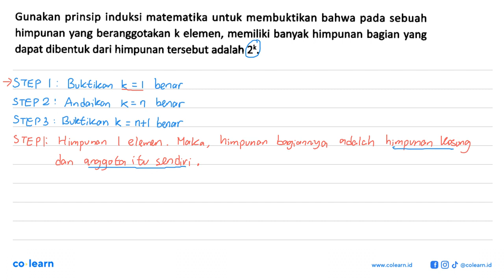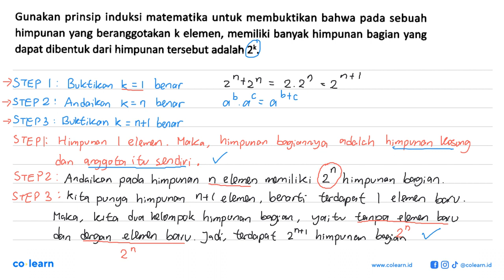Gunakan prinsip induksi matematika untuk membuktikan bahwa pada sebuah himpunan yang beranggotaka...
Gunakan prinsip induksi matematika untuk membuktikan bahwa pada sebuah himpunan yang beranggotakan k elemen, memiliki banyak himpunan bagian yang dapat dibentuk dari himpunan tersebut adalah 2^k.

Topik atau Materi: Prinsip Induksi Matematika - Induksi Matematika - ALJABAR - Matematika Kelas 11 SMA - K-13 Revisi

Sumber Soal: Solatif Matematika kelas 11, K-13 revisi, STM 2019 , Media Prestasi

00:00 : Bedah Soal
01:00 : Konsep, rumus dan pengertian Prinsip Induksi Matematika
01:18 : Langkah penyelesaian soal
03:40 : Jawaban akhir
04:10 : Penutup